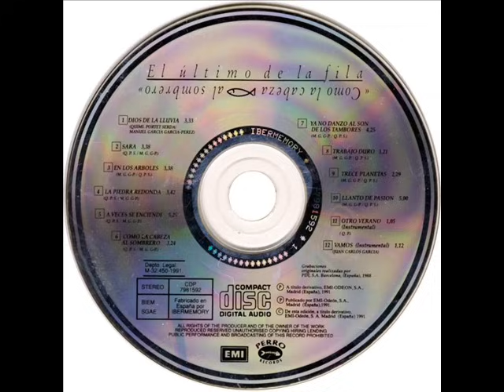El Ultimo de la Fila - Sara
De el CD Como la Cabeza al Sombrero Track Nº2

No es que el tiempo lo cure todo pero puede ayudar.
 Yo no supe cómo tratarte no doy para más.
 Sara, dulce, cuéntame el secreto azul
 que se esconde en tus ojos tibios de animal;
 secreto suave que he perseguido
 tantas noches sobre tu piel.
 Dilo con suavidad, como hacías ayer,
 dime cosas que yo nunca pueda comprender.
 Hubo un tiempo en que sin quererlo, nos llegamos a odiar
 como se odian dos animales no dio para más.
 Sara, dulce, cuéntame el sortilegio aquel
 que aprendiste de las aves del amanecer;
 dame el filtro que bebías para amar.
 Sara, Sara, dulce Sara.
 sabes que sólo soy un salvaje
 y que nunca he dado para más.